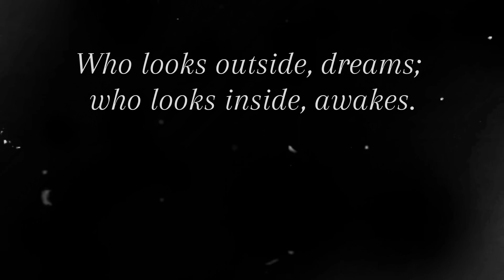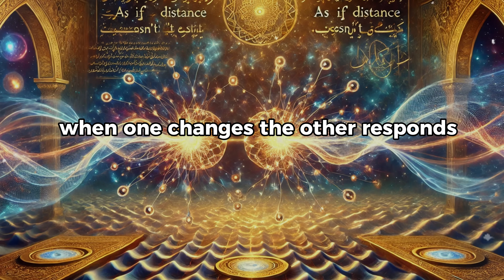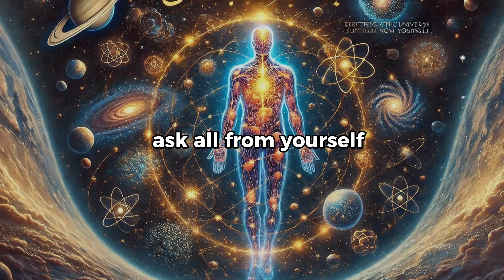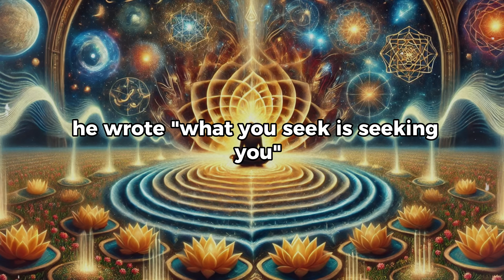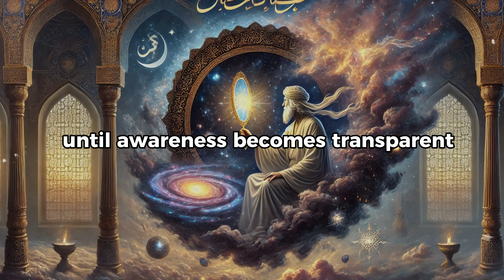RUMI Figured It Out 800 Years Before Einstein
Eight centuries before Einstein, the Sufi mystic Rumi wrote verses that mirror the mysteries of quantum physics — the observer effect, entanglement, and the unity of consciousness.
This video explores how Rumi’s poetry and modern science describe the same underlying truth: that awareness and reality are deeply connected.
Through verified quotes from Rumi’s works, we explore metaphors that resonate with the quantum world — from “You are the entire ocean in a drop” to “The wound is the place where the Light enters you.”
This is not science fiction or dogma. It’s a meditation on the bridges between spiritual experience and scientific discovery.
If this felt interesting to you, continue the journey with “Listen to RUMI — 7 Truths That Shatter Illusions.”

Rumi Quantum Physics
Observer Effect Explained
Quantum Consciousness Documentary
Sufi Mysticism and Science
Rumi Poetry Meaning
Discovered Reality